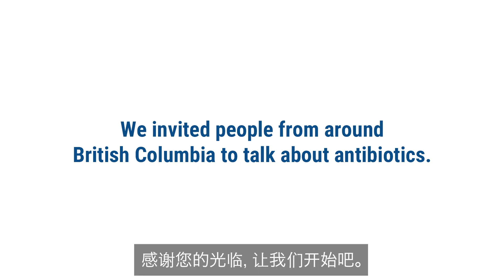Why being antibiotic wise matters (Chinese)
Antibiotic resistance can make it difficult to treat even common infections. By being antibiotic wise, we can protect the effectiveness of the antibiotics we already have and ensure they still work in the future.